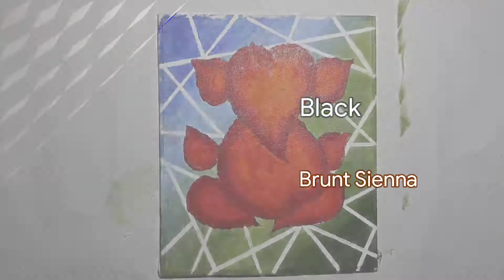GANESH ABSTRACT PAINTING | Acrylic Painting Tutorial | Easy n Simple Techniques for Beginners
HEY GUYS
ABSTRACT GANESH ART 🎨
On Canvas with Acrylic Paints

DO WATCH THIS VIDEO TILL END
DO LIKE👍🏻
DO SHARE📢
DO COMMENT💬